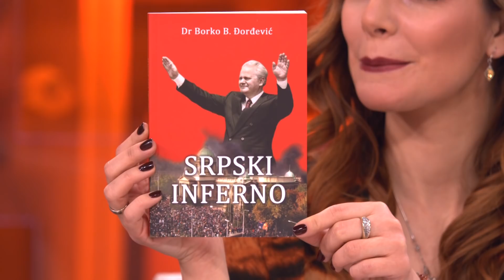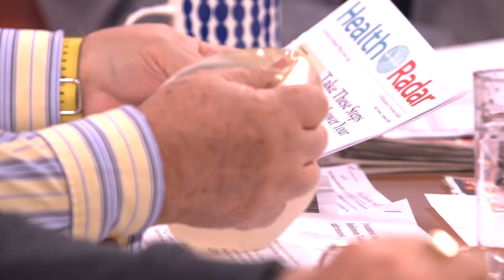Kako da steknemo poverenje USA / Ako nam uzmu Kosovo, debelo neka plate - DJS - 26.2.2019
Gosti: Prof dr Borko Đorđević - Plastični hirurg
Marko Lopušina - Novinar i publicista